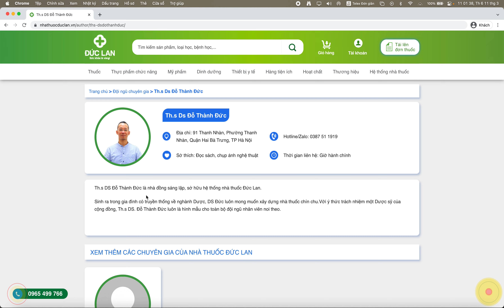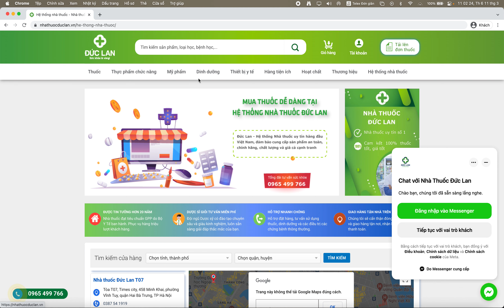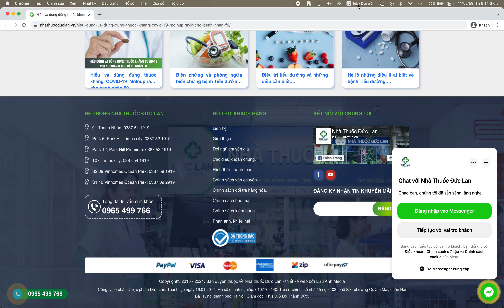Thiết kế website Nhà thuốc Đức Lan (NhathuocDucLan.vn)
Website chính thức của Lưu Anh Media: Website Lưu Anh Media